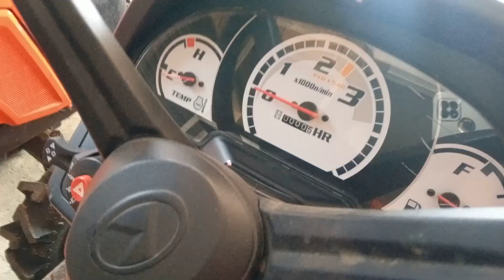Kubota Tractor MU4501 MU2741 MU5501 Kubota Tractors